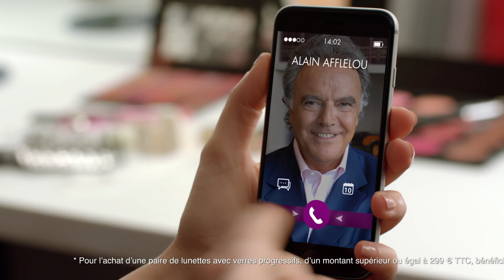Tchin Tchin Progressifs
Comme Sharon, répondez à l’appel de Tchin Tchin Verres Progressifs d'ALAIN AFFLELOU et sa 2ème paire de lunettes avec verres progressifs pour 1€ de plus !

Sharon Stone porte un modèle de la Collection Afflelou / Modèle LUCAS.